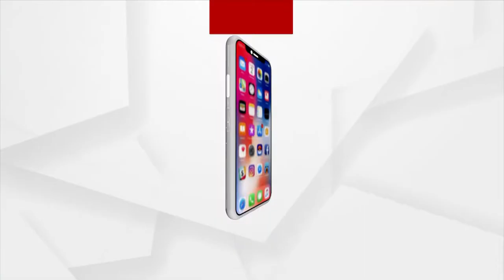ମୁଖା ଖୋଲୁଛି ବଣ୍ଡା ଘଟିରେ ଶିକ୍ଷା ବ୍ୟବସ୍ଥା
ଆଜି ମାଲକାନଗିରି ଜିଲ୍ଲା ବଣ୍ଡା ଘାଟିରେ ଏକ ଭିନ୍ନ ଚିତ୍ର ଏବେ ସାମ୍ନା କୁ ଆସିଛି । ଦୀର୍ଘ ଦିନରୁ ସ୍କୁଲ ଖୋଲିବା ପାଇଁ ରାଜ୍ୟ ସରକାରଙ୍କ ପକ୍ଷରୁ ବିଜ୍ଞପ୍ତି ଜାରି କରାଯାଇଥିଲେ ମଧ୍ୟ ଛାତ୍ରଛାତ୍ରୀ ଙ୍କ ପାଖରେ କୌଣସି ସୂଚନା ପହଂଚିପରିନାହିଁ , ଯାହା ଫଳରେ ଆଜି ବଣ୍ଡା ଘାଟିର ମୁଦୁଲିପଡା ଉଚ୍ଚ ବିଦ୍ୟାଳୟ ରେ ଅଷ୍ଟମ ଶ୍ରେଣୀରେ କୌଣସି ବି ଛାତ୍ର ଆସିପାରିନଥିଲେ